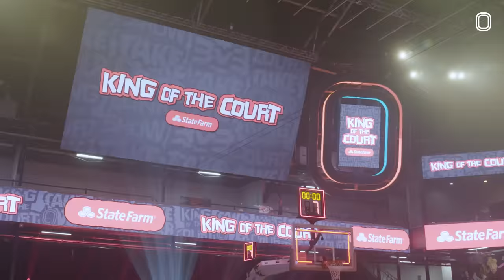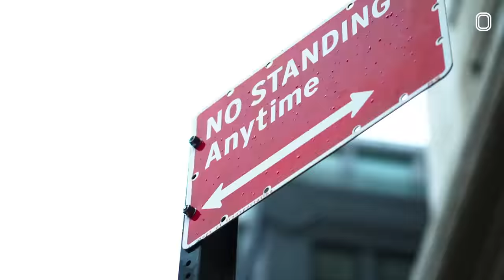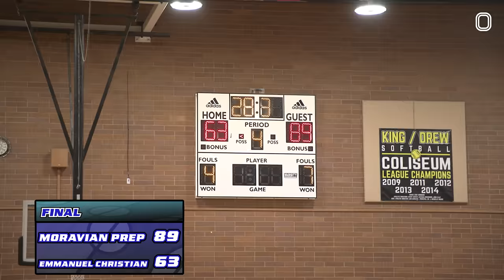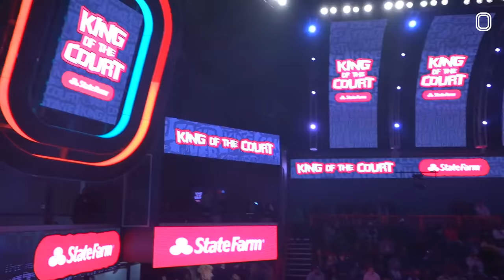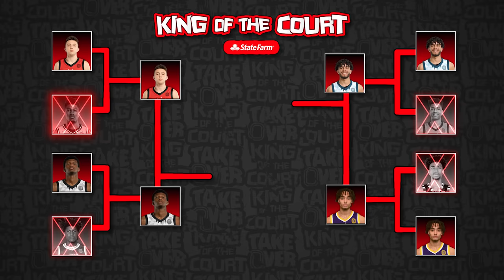"I'M NOT JUST A TIKTOKER!" Isaac Ellis Watches Brother Eli BATTLE Arch Enemy! Turns Up In LA 🔥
WE BACK WITH SEASON 3 PART 2 OF FAMILY BUSINESS WITH THE ELLIS BROTHERS!!! And it's time for the REMATCH OF THE CENTURY!! Y'all remember last year when Eli came to OTE to play in King of the Court but lost a heartbreaker to Bryce Griggs? And they almost got in a fight? Yeah well they're going HEAD TO HEAD for the crown this week! We also went with Isaac & Moravian to CALI! They really been cooking everybody lately so it was super fun to see them goof around in LA- they really got some clowns on their team fr. Do y'all think Eli can take home the crown? Tap in to find out 👀